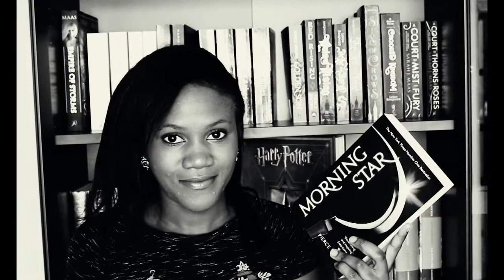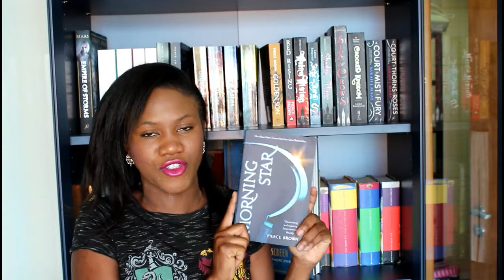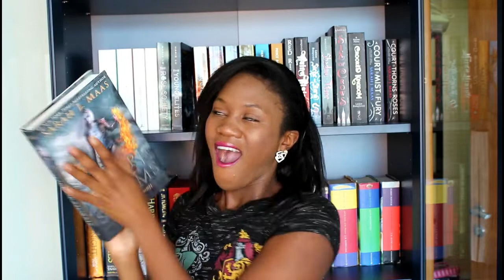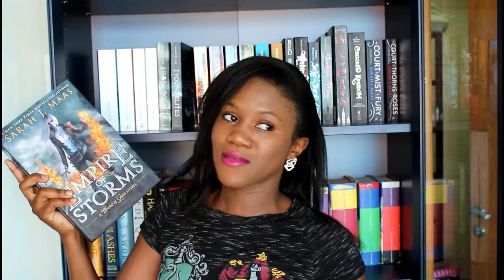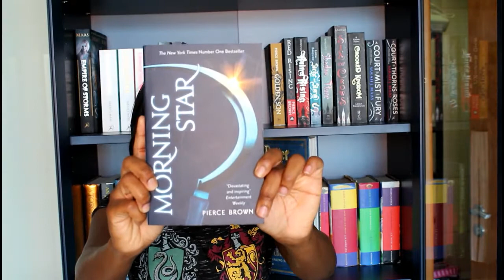April TBR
Hi Dreamers & Make-believers,

These are the books I plan to read this month. How about you?